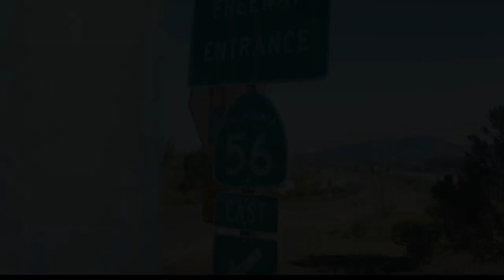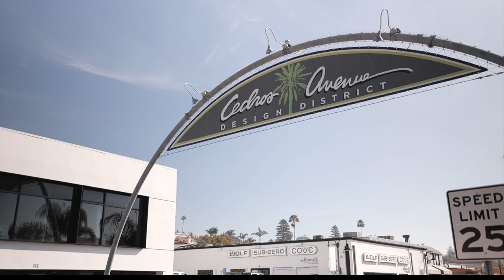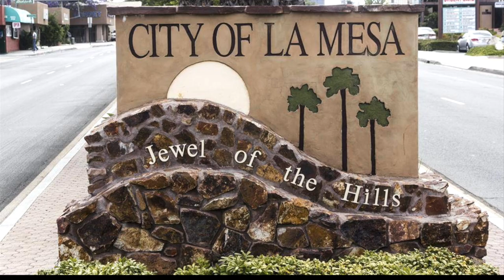Millennials in San Diego - Where should you live?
This is the BEST video for Millennials living in San Diego. San Diego is a big place with so many different neighborhoods so I put this video together for all you young people out there. I also get a ton of messages from young professionals asking about what areas to live in so I thought this would be helpful.

Courtney and I love San Diego and we love showing other people what makes our City so Great.

📲 We have so many people contacting us who are moving here to San Diego and we ABSOLUTELY love it! Honestly, if you are moving or relocating here to San Diego we can make that transition so much easier on you!!